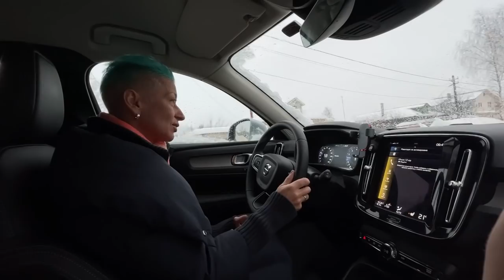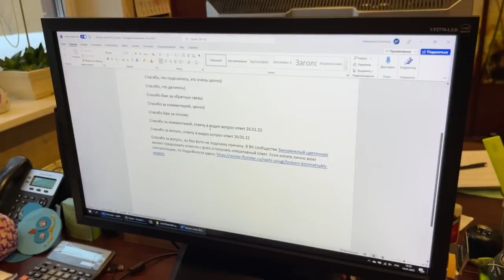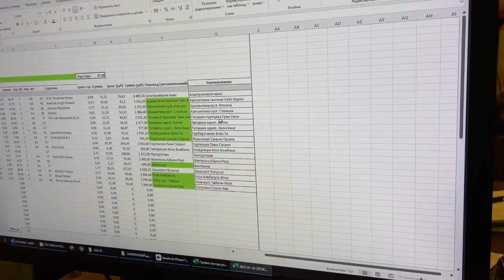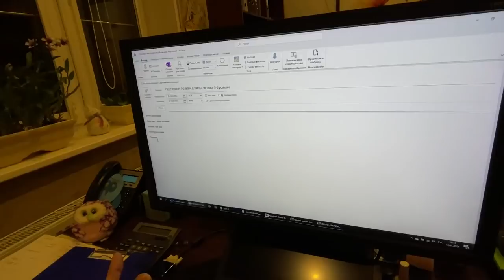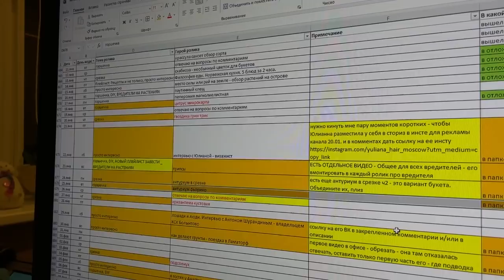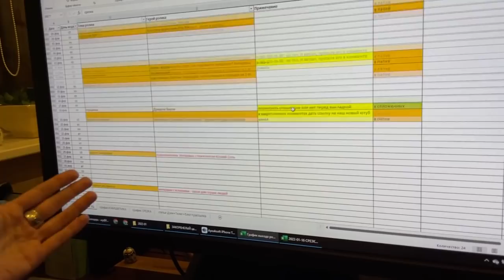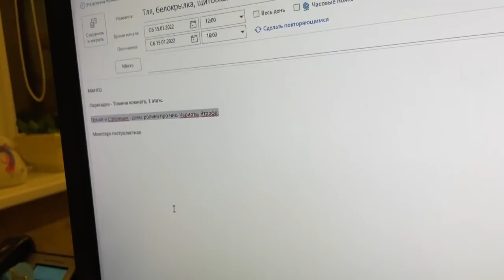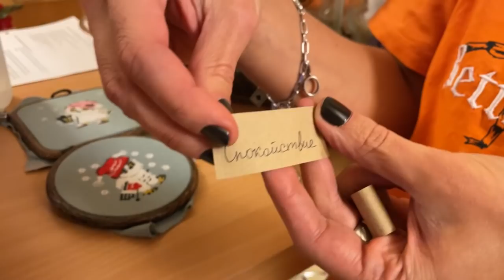Дни Закоренелого цветочника. День 2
Телеграм канал (цветочные истории и заказ растений) Вы просите - я делаю. Благодаря одной из моих подписчиц, вы сможете посмотреть как выглядит один из моих обычных дней.

Буду признательна за вашу поддержку каналу:

Получатель: Александра Романовна П.

Меня зовут Александра Постнова и я закоренелый цветочник. С 1998 года увлекаюсь комнатным цветоводством, с 2004 года профессионально занимаюсь цветами и знаю о них практически все: как выращивают, как продают, как доставляют из Голландии в Россию, как продают в цветочных магазинах и что нужно растениям, чтобы они могли подружиться с вами. Моя домашняя коллекция растений - более 300 различных представителей флоры.

Уверена, что могу и вас подружить с цветами и влюбить в них так, как люблю их сама - нежно, глубоко, взаимно и навсегда.